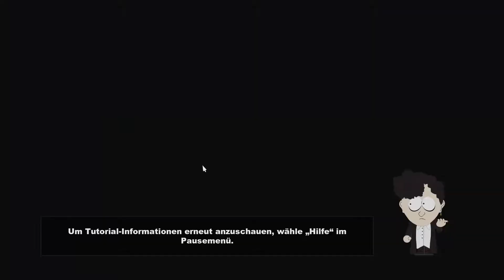Let's Play South Park der Stab der Wahrheit Part 27 Dem Taco Bell auf der Spur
Das is aber auch gut getarnt